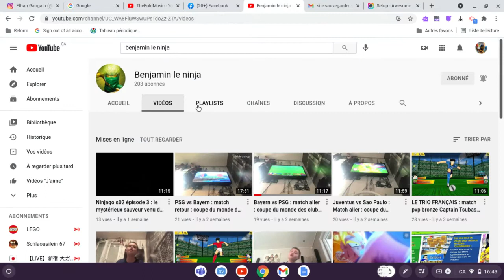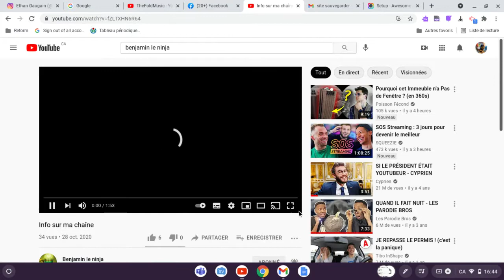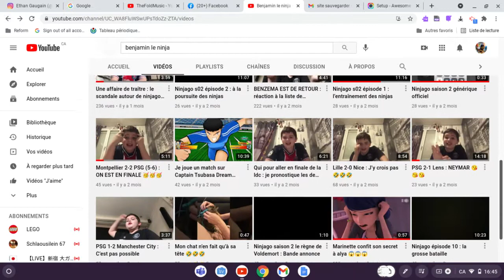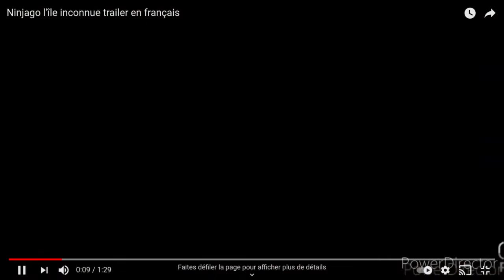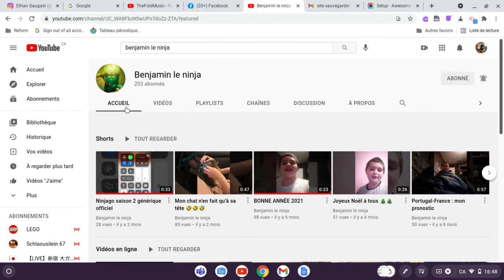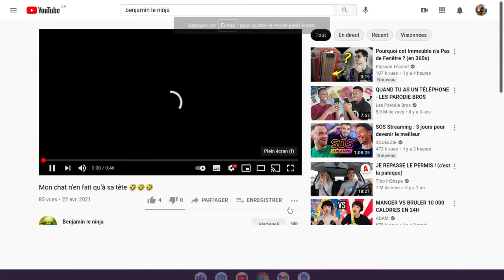On réagit eux vidéos les plus ridicules de nos chaînes (Ft. Benjamin le ninja et Ninjago Nt)